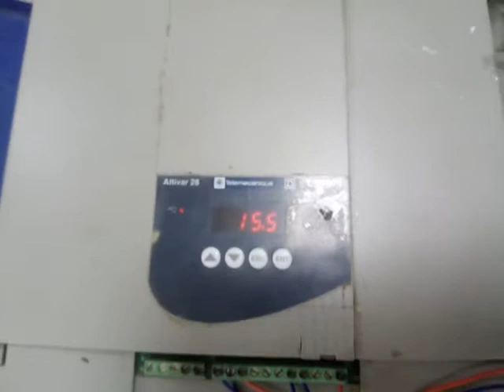Преобразователь частоты Schneider Altivar 28 (11 kW) – Ампер Сервис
Подключение преобразователя частоты Altivar 28 после ремонта.

Фирма производитель: Schneider
Модель: Altivar 28
Частота сети: 50 Гц.
Напряжение двигателя: 230 V или 400 V зависит от модели
Время разгона-торможения: 3 с.
Нижняя скорость: 0 Гц.
Верхняя скорость 50 Гц

Компания "АМПЕР СЕРВИС"

Специализируемся на ремонте электроники для промышленного оборудования, продаже частотных преобразователей, модернизации электропривода и настройке промышленного оборудования.

В спектр услуг мастерской по ремонту электроники входит комплексное обеспечение бесперебойности работы электрооборудования. Обслуживаем и ремонтируем промышленное оборудование, разрабатываем и внедряем сложные проекты модернизации производственного процесса.

Работаем во всех городах Украины:
Киев, Харьков, Одесса, Запорожье.